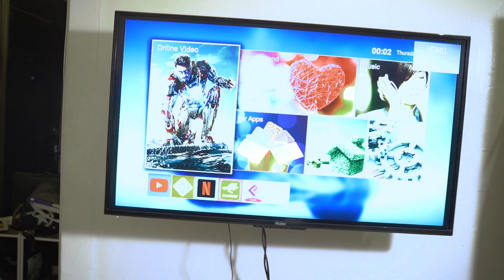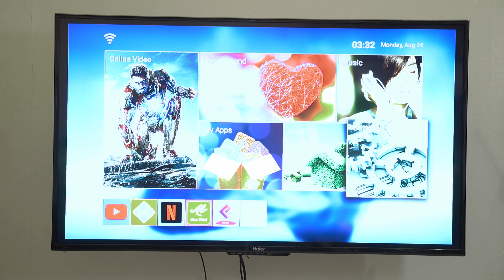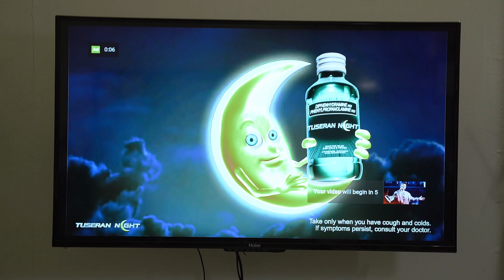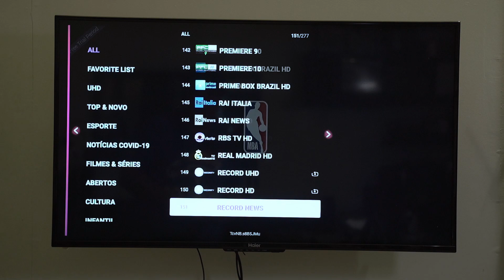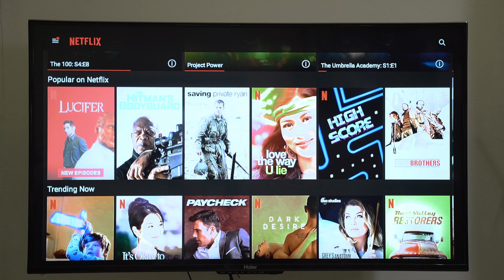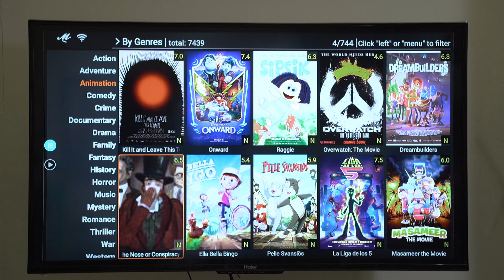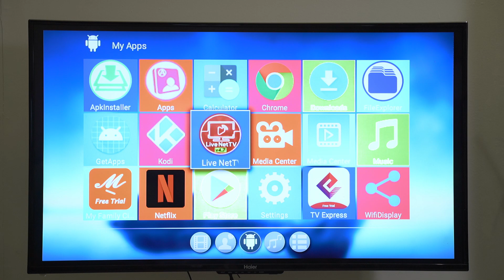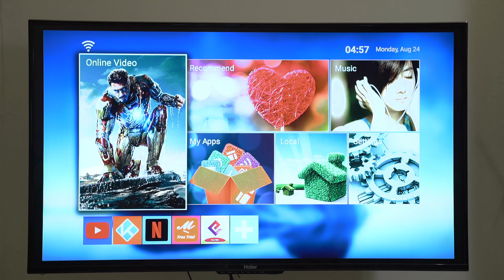MXQ Pro Unboxing Review and Demo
Unboxing Review and Demo of MXQ Pro Smart TV box
Runs on android 10
4GB Ram